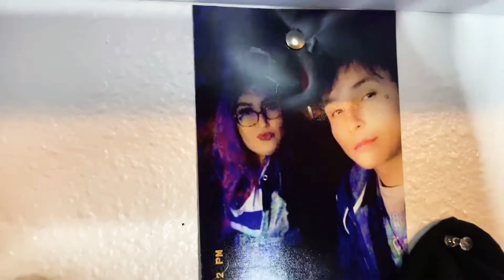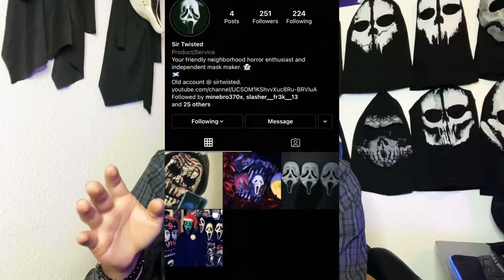Collection Update Happy New Year 2021 (Thank-you Everyone)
Happy New Year guys! Hope you like the video

Mask Collector & I’m a Xbox Gamer- SONICS 32 Occasionally upload

If You’d like to help support the channel more so I can buy more things for the channel you can donate 😉👉👉 Don’t forget to follow me on my other social media🤪👻
Thanks for all the support and love everyone 💯💯💯